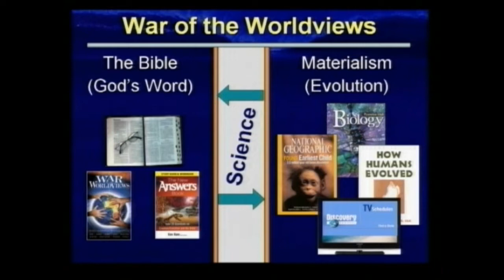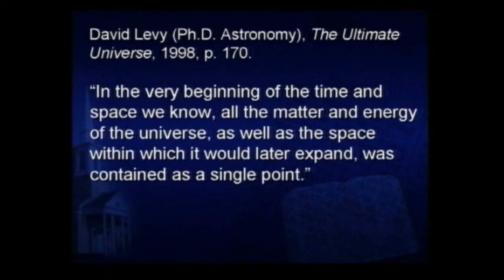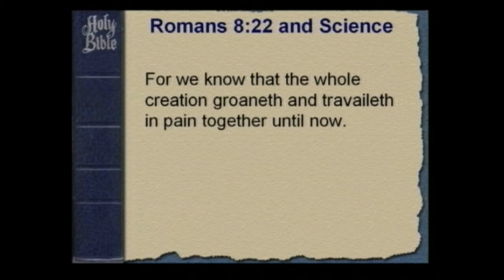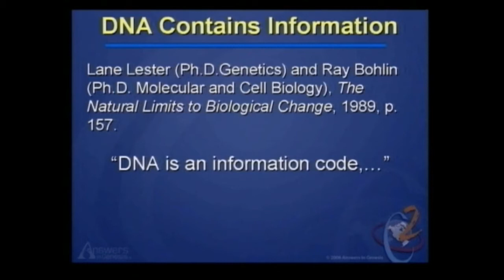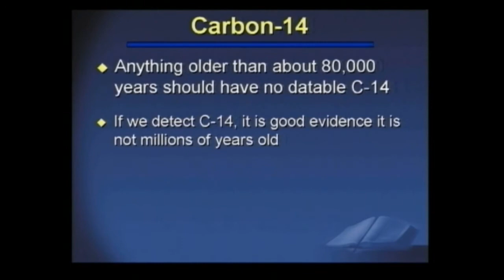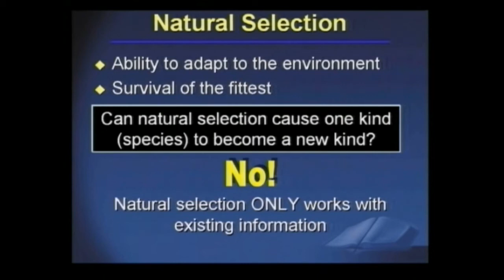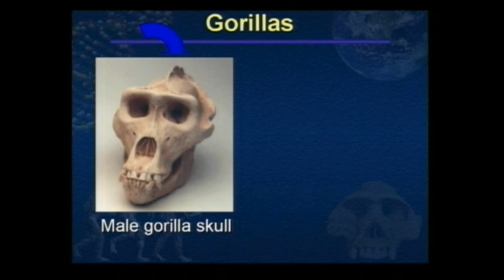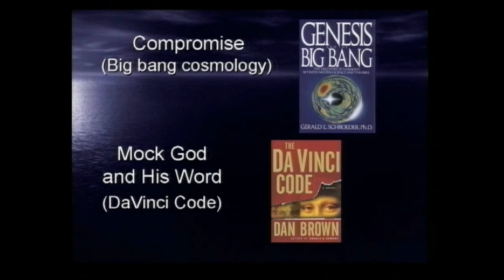Science and the Bible - Mike Riddle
Mike Riddle, one of the top Biblical apologists of our day, covers ten major scientific areas mentioned in the Bible and how to defend them. You'll learn how to easily defend the six day creation, Noah's flood, the age of the earth and more!